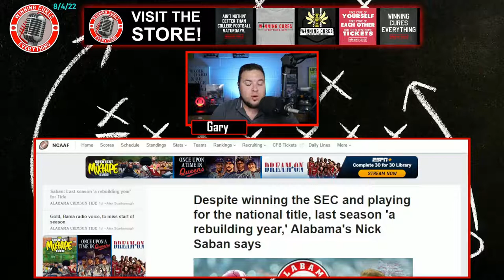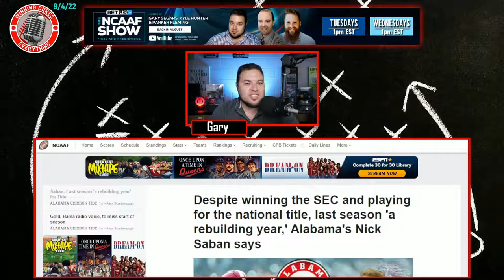Nick Saban is right. Alabama's 2021 season was a rebuilding year.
Nick Saban told McElroy & Cubelic that 2021 was a "rebuilding year."  Yes, the season in which they had a heisman trophy winning QB, won an SEC Championship, and played in the National Championship game.  But by all the metrics, it certainly appeared to be a rebuilding year, based on the standard that Saban has set for the football program.